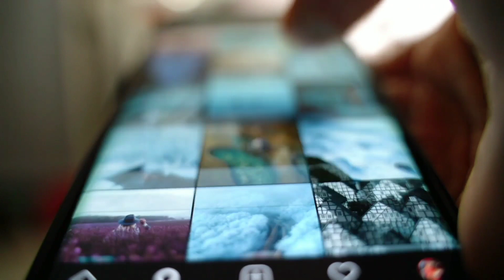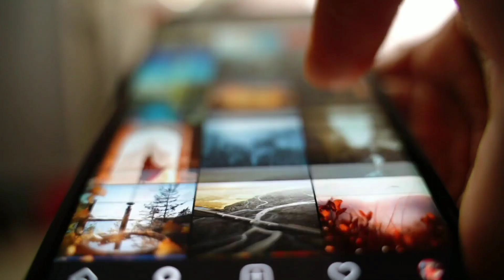SRK, salman & Karan Johar : inhone milake bollywood ka future barbad Kiya hai | VIKEEFilmytalK